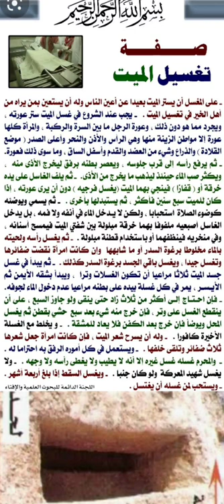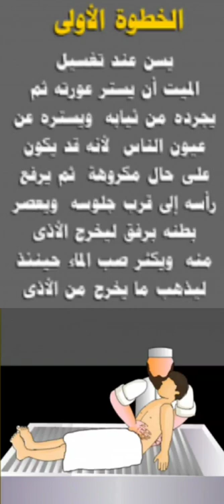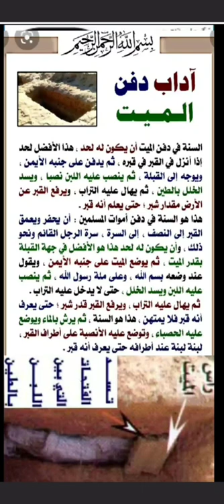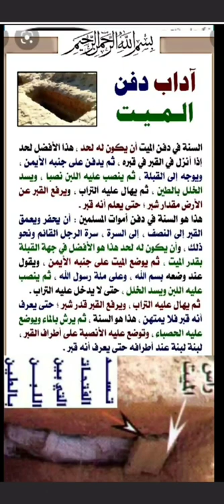فضل غسل و تكفين و دفن الميت المسلم